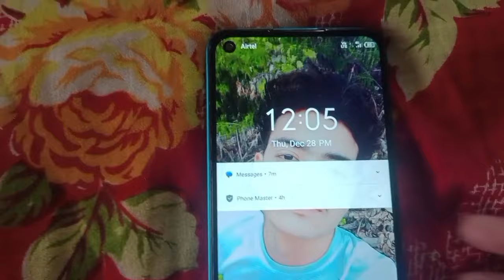mitti ka almari kaise banate hain!! इस भीषण ठंड में आज बनाया मैंने मिट्टी के घर में मिट्टी का आलमारी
मेरे प्यारे भाई बहनों को नमस्कार फ्रेंड्स मेरा नाम नीलम है मैं अपने छोटे से यूट्यूब चैनल नीलम मिश्रा ब्लॉग में स्वागत करती हूं फ्रेंड्स मैं आप सभी को अपने गांव के लोगों का रहन सहन यहां से जुड़ी सभी बातें आप तक पहुंचाने का पूरा प्रयास करूंगी बस आपका साथ चाहिए फ्रेंड्स अगर आपको मेरी विडियो अच्छी लगे तो ज्यादा से ज्यादा सपोर्ट करें ताकि मेरा हौसला बड़े नमस्कार प्रणाम 🙏

(1, Neelam mishra blog
(2, village blog
(3, village life vlog
(4, village life
(5, gaon ka rahan sahan
(6, chikni mitti kaise banate hain
(7, mitti ka almari kaise banate hain
(8, mitti ki lipai putai
(9, lipai putai blog
(10, mitti ki lipai
(11, lipai petai
(12, Neelam blog